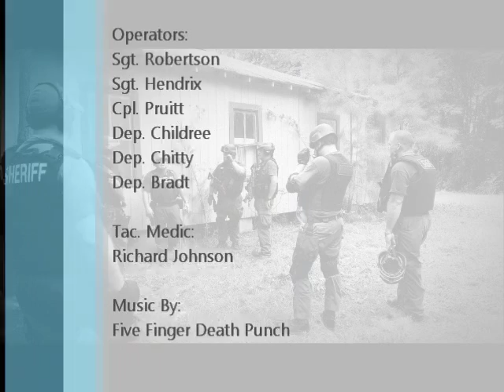SRT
when cops need help they call upon us